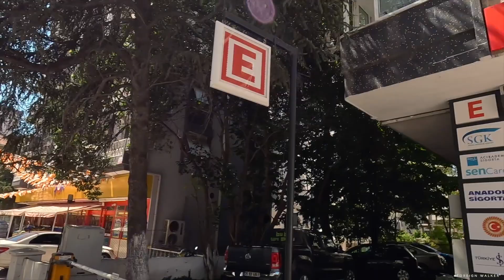🇹🇷 ГДЕ ЖИВУТ БОГАТЫЕ ТУРКИ? Азиатский Стамбул| СУАДИЕ |Кадыкей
Реклама. Рекламодатель ООО «Инглекс». erid: LjN8KNU6X
❗️ *При обращении, скажите, что вы узнали о них из видео на моем канале и получите СКИДКУ* ❗️
Всем Привет и Добро пожаловать ко мне на канал, где мы с вами бродим по улицам районов и кварталов необъятного мегаполиса, беседуем о чем-нибудь интересном и делимся мнениями в комментариях. Малоэтажная, старая застройка, к которой привыкли многие туристы, посещающие Стамбул? Ветхие дома, стоящие вплотную друг к другу, образуя сплошную стену жилых построек? Это точно не про Суадие (Suadiye). Здесь предпочитают жить состоятельные Стамбульцы, которые ценят пространство, качество, зелень и чистоту вокруг. Этот квартал расположен на сплошной тектонической плите, что делает его довольно безопасным для строительства высотных домов, а множество кафе, ресторанов, баров и роскошных магазинов на Багдадском проспекте - предлагают прекрасный досуг в свободное время. Предлагаю отправиться в азиатскую часть Стамбула в район Кадыкей (Kadıköy) и прогуляться по прекрасному Суадие.
Присаживайтесь поудобнее, наливайте чашку кофе или бокал вина.

00:00 - Интро
00:43 - По улицам Суадие (Suadiye) в Стамбуле
06:18 - Об Онлайн-школе английского языка Инглекс
07:33 - Вниз по улицам Суадие через Багдадсткий проспект (Bağdat Caddesi)
15:15 - Об Аренде и Покупке Недвижимости в Стамбуле
19:12 - Набережная Суадие

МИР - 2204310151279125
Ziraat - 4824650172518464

🎥 Другие мои видео о Стамбуле:

Этим вы поблагодарите меня и дадите мотивацию показывать Вам жизнь в Турции далее!